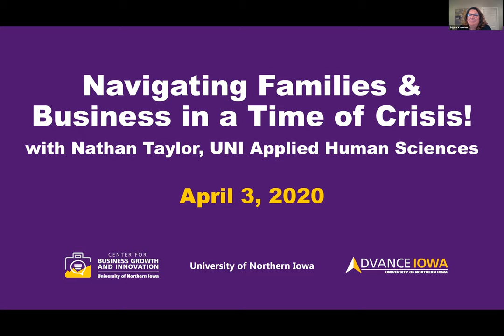Navigating Families and Business in a Time of Crisis!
Advance Iowa's, Jayne Kielman chats with Nathan Taylor from UNI's department of Applied Human Sciences. For the full schedule, visit Advanceiowa.com